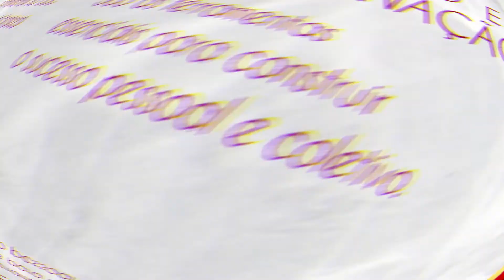ORQUESTRA DE PERCUSSÃO SINFÔNICA COLÉGIO ÔMEGA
I CONCURSO BRASILEIRO VIRTUAL DE BANDAS E FANFARRAS
DUQUE DE CAXIAS/RJ
BANDA DE PERCUSSÃO MARCIAL
CATEGORIA SÊNIOR